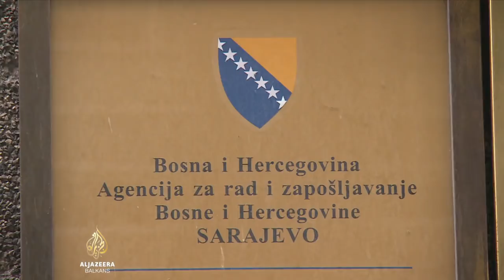Kontekst: Odlazak radne snage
Nedavno objavljeni izvještaj "Tržište rada na Zapadnom Balkanu" navodi, između ostalog, neformalno zapošljavanje, nezaposlenost mladih i mali procenat žena na tržištu rada kao veliki neiskorišten ljudski potencijal koji bi mogao podstaći ekonomski rast. Istovremeno, svjedoci smo svakodnevnog odlaska kvalifikovanih radnika u inostranstvo u potrazi za boljim poslovima.

Kako se iseljavanje radne snage odražava na ekonomije država naše regije, ali i na samo društvo, govorimo u ovom Kontekstu.

Naši gosti su:

Nand Shani iz Regionalnog vijeća za saradnju te autor spomenutog izvještaja, punog naziva „Tržište rada na zapadnom Balkanu: učinak, uzroci i moguće politike“,

Vladimir Nikitović, viši naučni saradnik Instituta društvenih nauka i

Kristijan Kovačić, član Upravnog odbora Mreže mladih Hrvatske.